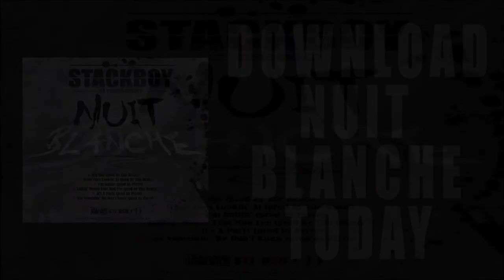Stack Boy - What They Lookin' At prod by Tito Beatz